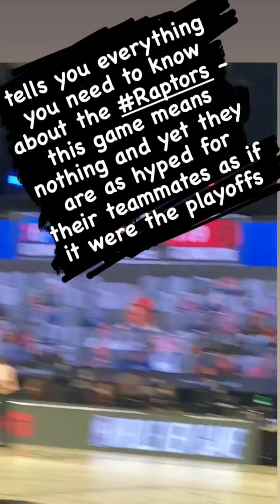📱 NBA Bubble 14: MPJ; Harden; Myles Turner; Raptors bench; Jokic; Paul George; CJ McCollum 🍷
SEE TIMESTAMPS BELOW! NBA BUBBLE PLAYLIST …📱= portrait mode for smartphones; 📺 = HD format … Our playlists

NOTE: With the Golden State Warriors out of the Walt Disney World “bubble” and many of our brethren credentialed media, of which there are a maximum of 22 allowed on-site in Orlando, we couldn’t help but collect the sights and sounds for you and general NBA audiences from behind the scenes! From the Twitter and/or Instagram stories/posts of the following: @nba, @kylegoon, @taylorrooks, @britt_mccallum, @taniaganguli, @MarkG_Medina, @the_morgann, @ben.golliver, @byandrewgreif, @jim_ice, @malika_andrews, @ashphotog, @MarcJSpears, @tommyzweibel, @rachel_nichols. These clips from scrimmages and practices are from a day or two before the Opening Night games. Along with the Warriors themselves, we hope to be back out there with our fellow writers and content creators back on the beat in due time! 🙏

TIMESTAMPS:
0:00 biking inside NBA Bubble
0:21 Nick Nurse on a bike
0:27 James Harden pregame
0:42 Westbrook x Oladipo
0:50 Myles Turner
1:00 Marc Gasol, Pascal Siakam
1:14 Vic x Justin Holiday
1:25 Toronto Raptors bench
1:50 Thybulle late turnover
2:14 Duncan Robinson
2:38 Michael Porter Jr
2:51 Bol Bol
2:58 Jokic
3:07 MPJ
3:19 Kawhi
3:40 Paul George
3:49 PG Q&A postgame
4:22 CJ McCollum x Marc Spears
4:44 outside arena

PODCAST DETAILS...